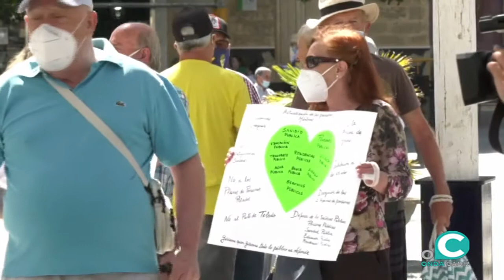Los pensionistas retoman las protestas en el Día contra el Maltrato en la Vejez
La plaza de San Juan de Dios vuelve a acoger las pancartas de la Marea de Pensionistas, que ha guardado unos minutos de silencio por los mayores fallecidos a causa del coronavirus